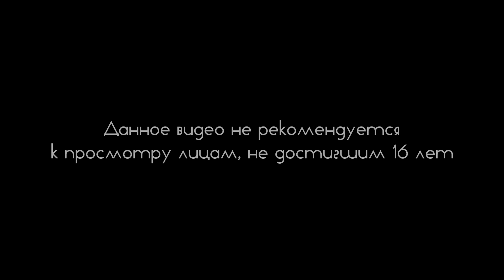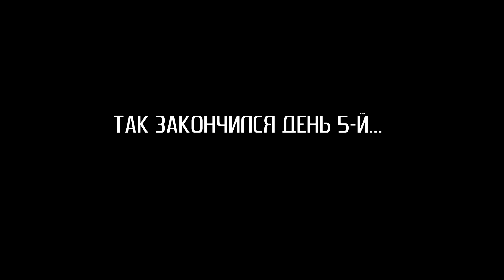ОКО ЗА ОКО! [H1Z1] 5-Й ДЕНЬ